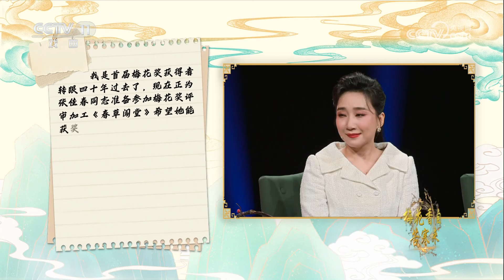新年伊始 喜上“梅”梢 8位第31届“中国戏剧梅花奖”获得者同台较艺 在惊艳背后 从艺之路上的勤学苦练更值得人们了解和敬佩 来自《角儿来了》梅花香自苦寒来（一）| 中华戏韵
本期节目主要内容：
春寒料峭，踏雪寻梅，八位第三十一届“中国戏剧梅花奖”获得者齐聚《角儿来了》舞台，他们以深厚的艺术功底，展现了新时代戏曲人才的青春风采。本期节目，戏剧评论家崔伟将与我们一同踏雪寻梅，为我们解读梅花奖演员背后的故事。